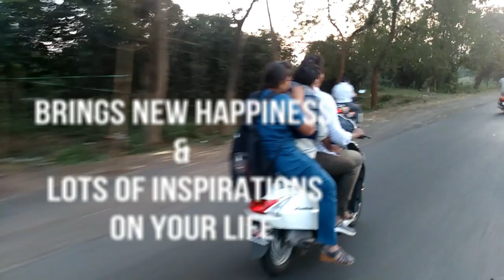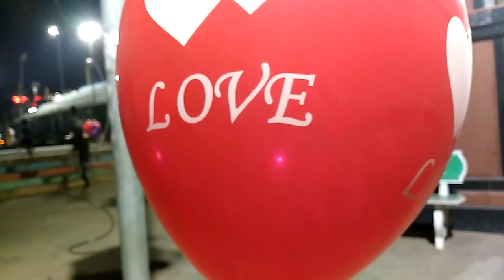Happy New Year ❣️Wish You All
Wishing You All